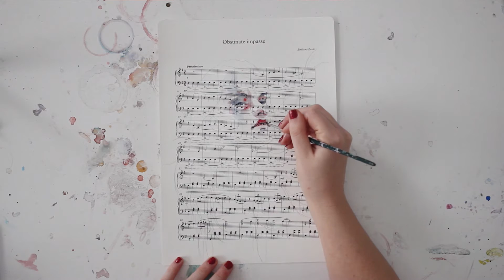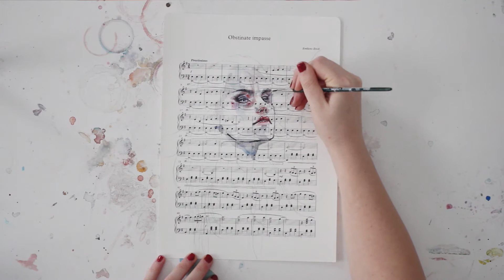Obstinate Impasse (album version)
Studio Version of Obstinate Impasse from "Emiliano Ercoli for agnes-cecile"

Piano: F. Bancalari
Violin: C. Vicari
Viola: R. Turrisi
Cello: G. Pecorella

Recorded by Zoo Symphony Studio

WATERCOLOR + MUSIC

A little project with agnes-cecile to combine my compositions with her watercolor paintings.
Agnes-cecile re-paints the artwork based on the original video on the first page of my sheet music.